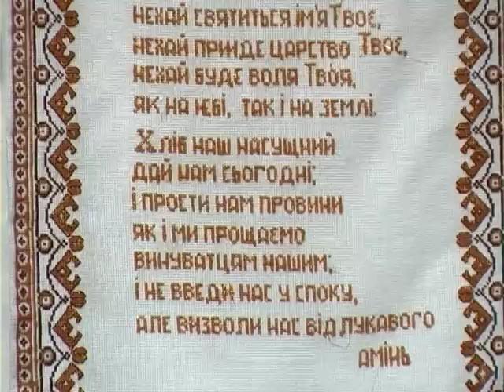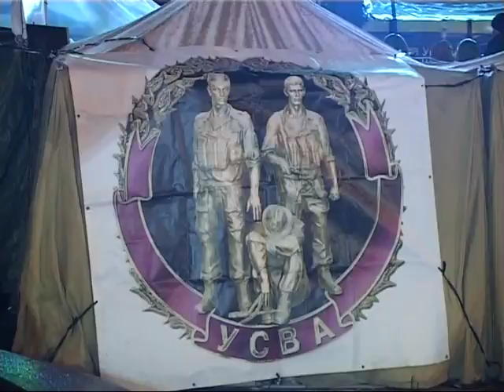Богдан Кучер - Ваша мати українська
Автор і виконавець: Богдан Кучер.